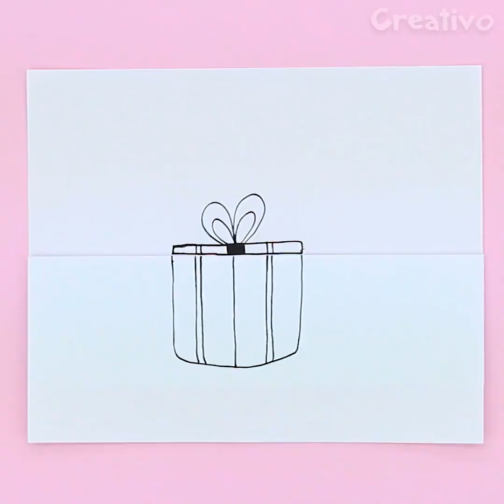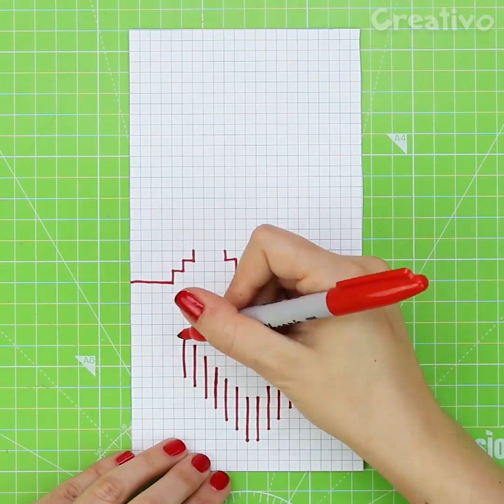Come realizzare dei biglietti per San Valentino 💘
Ciao!
Se vuoi sorprendere la persona che ami con un pensiero fai da te puoi provare a realizzare questi bigliettini romantici. Con un cartoncino spesso puoi creare un bigliettino con la chiusura a forma di cuore in cui inserire un ciondolo o un anello. Se vuoi realizzare un pensiero sorprendente puoi ripiegare un foglio e creare un simpatico disegno con un pacchetto regalo che si apre per magia. Per realizzare una bustina puoi partire da una forma di cuore ritagliata e ripiegarla per lasciare un messaggio romantico. Puoi anche creare un biglietto in rilievo intagliando un cartoncino spesso con l'aiuto di un foglio a quadretti e di un taglierino.